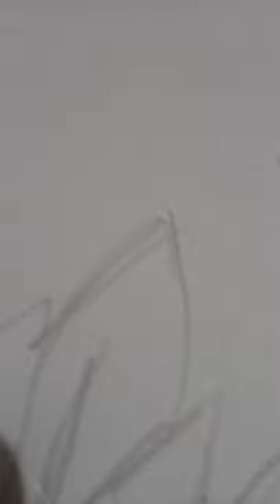drawing for mom and dad a flower and a family drawing